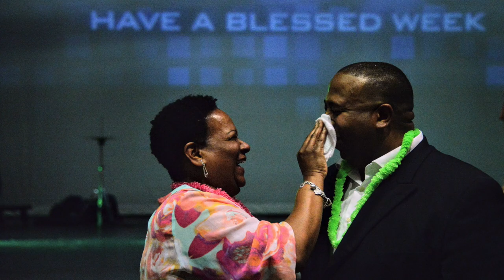Anniversary Month : I'm Not Supposed To Be Here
Come and see us every Sunday at 10 am!
(Hightower HS Auditorium)

Do you need personal prayer or just a listening ear?